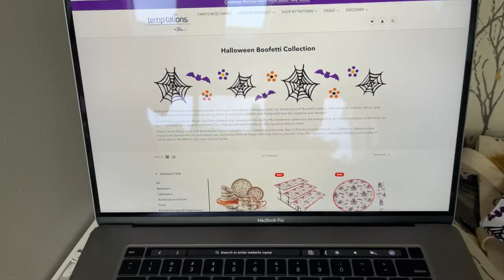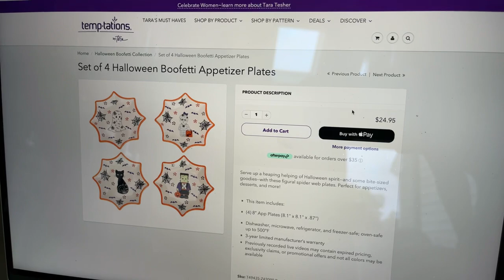Tara's Must Haves-NationalBoofettiDay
Join Tara & Lisa LIVE!
It's National Boofetti Day and our Tara's Must Haves is a 16 Piece Boofetti Dinnerware.
Available exclusively at Temp-tations.com

"Like" 👍 this video if you want to see more from temp-tations®.

*Pricing & availability may be different at the time of airing
*Item featured in the video may have sold out of available quantities